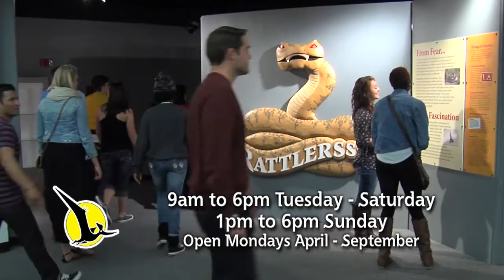You and Your Young Child - Beth Fisher